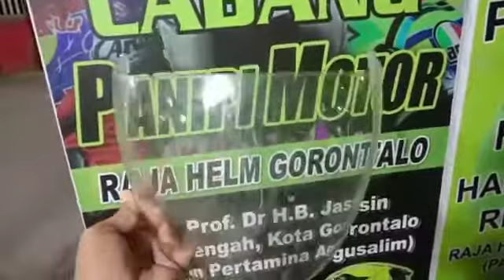UJI KEKUATAN KACA/VISOR GM ( KYT DAN NHK JUGA KUAT)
PANIPI MOTOR "AGEN HELM"o
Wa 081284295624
Jual grosir dan eceran